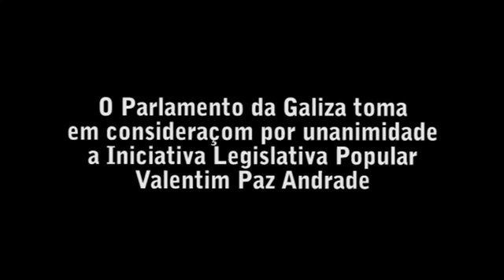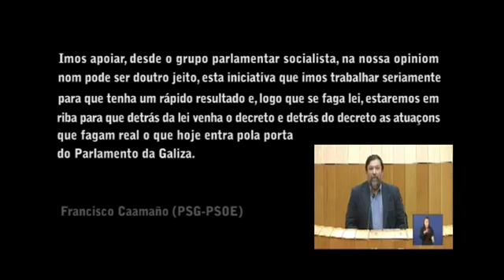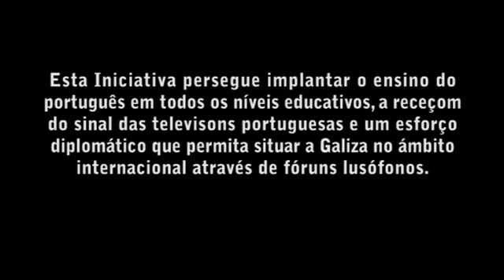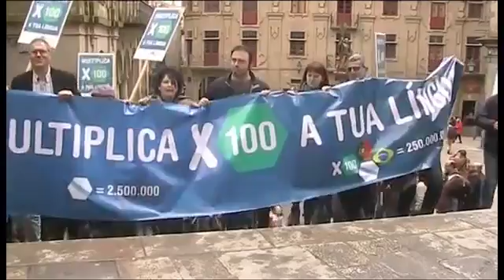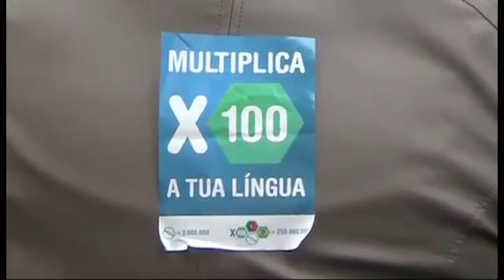ILP Valentim Paz-Andrade | PGL 📰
Reportagem sobre o facto histórico de o Parlamento da Galiza aprovar por unanimidade a tomada em consideraçom da ILP «Valentim Paz-Andrade». Pessoeiros dos âmbitos político, social e cultural respondem a pergunta de como implementar o conteúdo desta iniciativa legislativa popular. Carlos Morais, Miguel Penas, Yolanda Díaz, Xoán Bascuas, Francisco Jorquera, Francisco Caamaño, Xosé Manuel Beiras, Camilo Nogueira, Quico Cadaval, Manuel Portas, Carlos Callón, Joám Peres, Berta Malvárez e Vítor Vaqueiro dam a sua visom a respeito.

🔗 LIGAÇÕES

🔗 REDES DO PGL